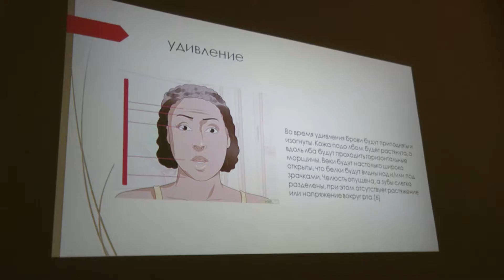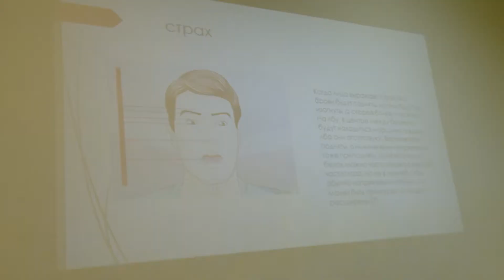Особенным людям помогает национальный проект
В ЦСОН "Радость" успешно работает отделение для людей с когнитивными расстройствами.